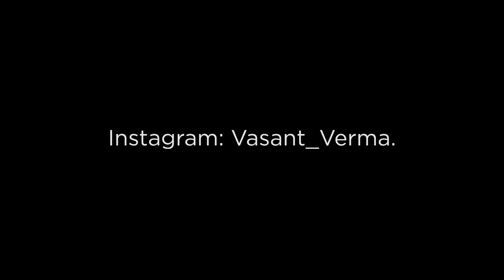Markha Valley Trek | Day 5 | A Ladakh Less Travelled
This is 'Day 5' of Markha Valley Trek. A trek that changed all of us in a certain way and we think it will change you guys too(a little at least). so yeah watch it and comment down below to let us know how do you feel? :P